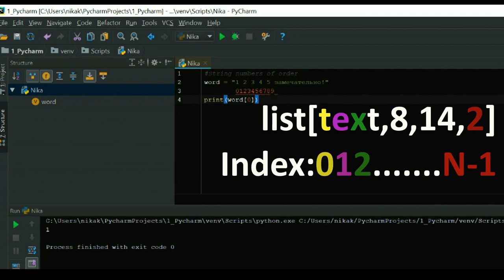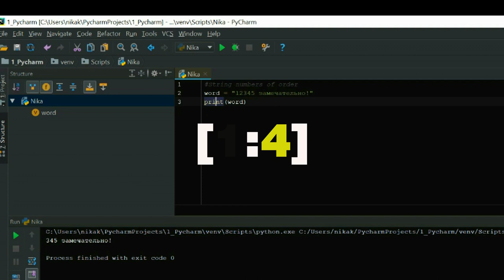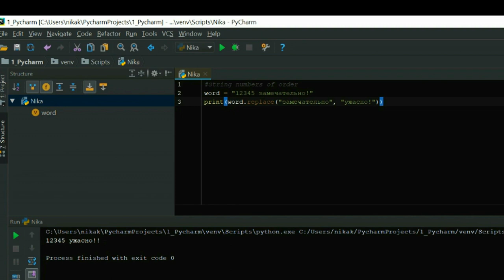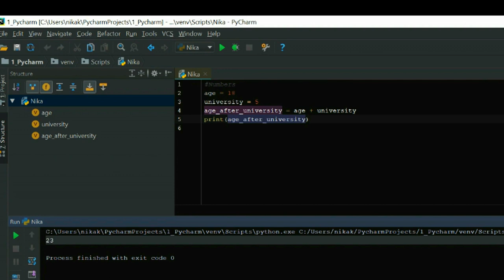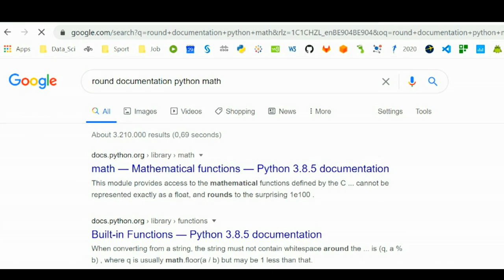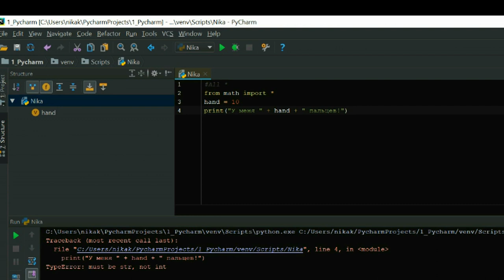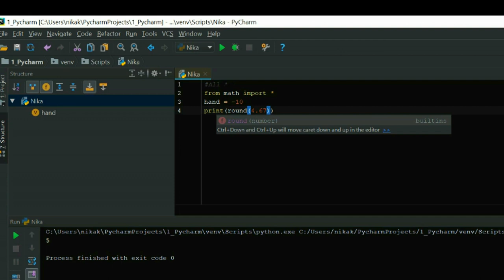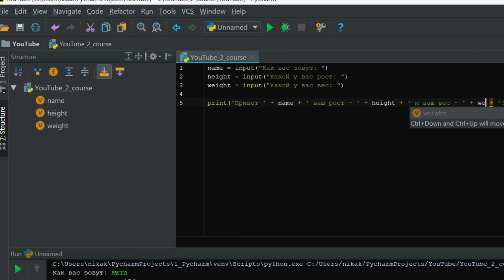🇷🇺 Meta 🧡 питон функции, Q&A, index, packages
Вторая часть Python, Data Science, на русском с нуля с вопросами на собеседование.
Вам поможет так же содержание "прыгать" между темами.
Пишите в комментариях ваши вопросы и предложения.

СОДЕРЖАНИЕ
0:10 Index, как извлекать информацию с помощью встроенной системы индексов в Python
0:30 INDEX ... list[0...N-1] нумерация в variables
1:10 вывести на экран с четвертого до конца print(...[3: ])
вывести на экран с начала до пятого print(...[ :4])
1:30 Заменить данные replace(X,Y)
2:25 Q&A почему вышло два восклицательных знака?
2:35 Numbers работа с цифрами
3:35 Программируем перый калькулятор (сколько нам будет лет, когда мы окончим Х лет универа?)
Переходим на новый уровень!
Изучаем packages
4:20 Numpy, Pandas, Scipy, Keras, Matplotlib etc.
Модули, которые вы можете загружать и они упрощают работу
5:20 Документация python
5:55 Q&A Вопрос как изменить тип данных, data type с numeric на string?
5:25 7:05 Функции в Python, Functions: pow(), round(), ceil(), floor(), min(), max(), log(), abs() ... etc.
7:35 Первая ваша программа в которой принимает участие клиент (ну или ваш родственник)
Function input() позволяет работать с данными, которые ввел клиент
Удачи!